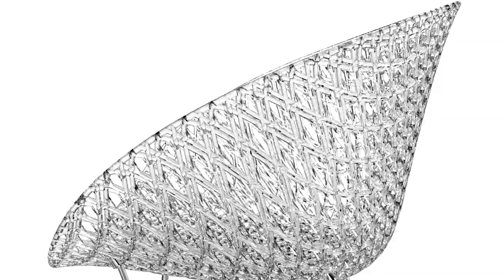Video Smatrik - Tokujin Yoshioka